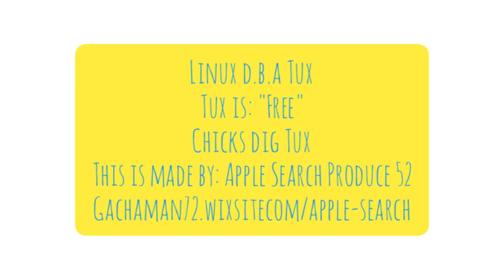Tux Teaser 2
This is a very simple short promo for Linux, do enjoy.